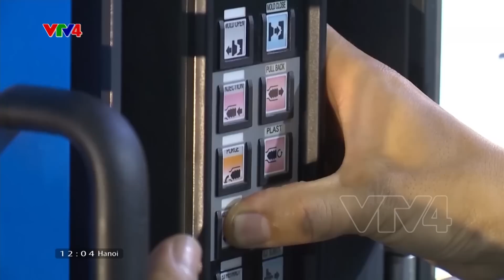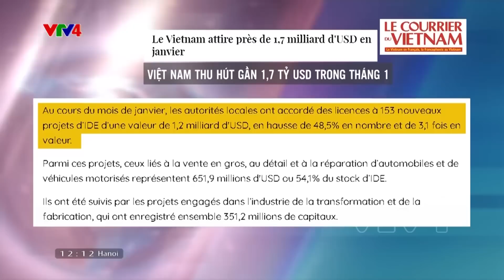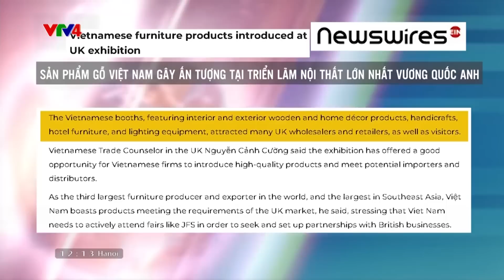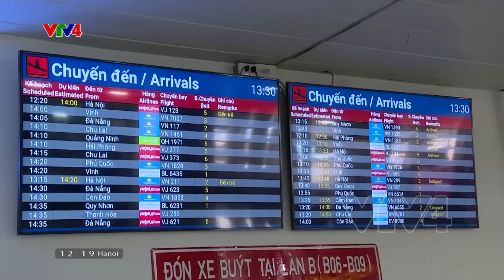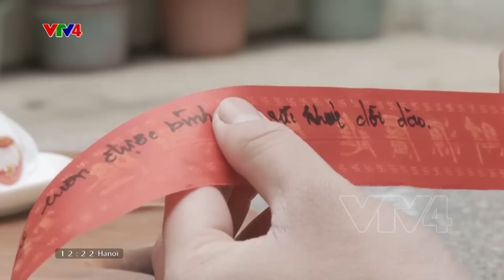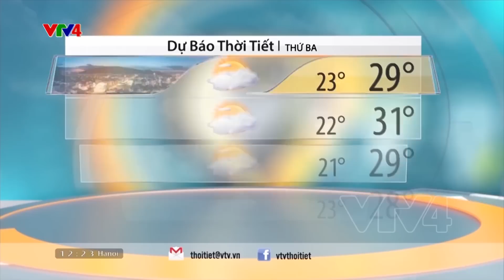Bản tin thời sự tiếng Việt 12h - 30/01/2023| VTV4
- Thủ tướng phát lệnh xuất khẩu container đầu xuân quý mão
- Giá trị xuất khẩu cá ngừ đạt ngưỡng 1 tỷ usd
- Đi lễ đầu năm - tìm về những giá trị đích thực